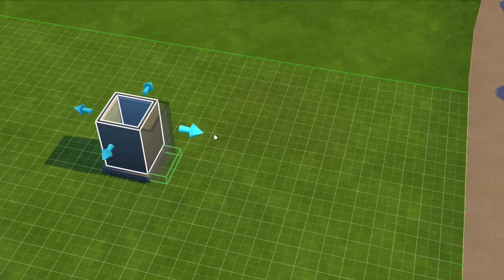Les Sims 4: Gameplay Trailer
C'est une vidéo officielle de Les Sims 4 appartenant à EA.